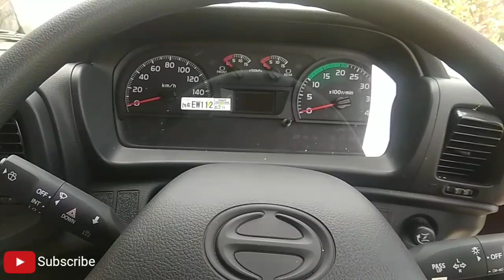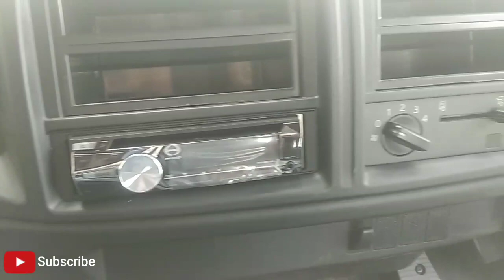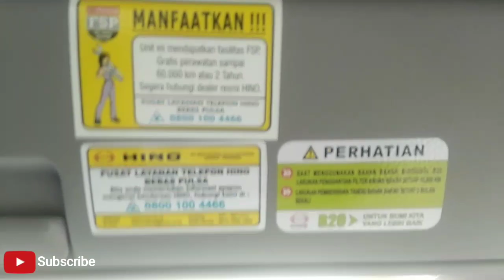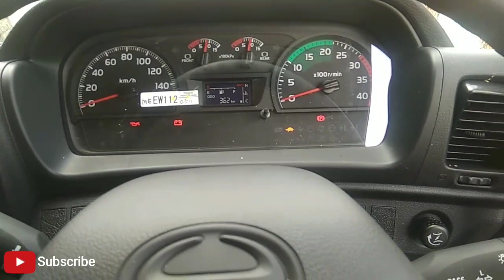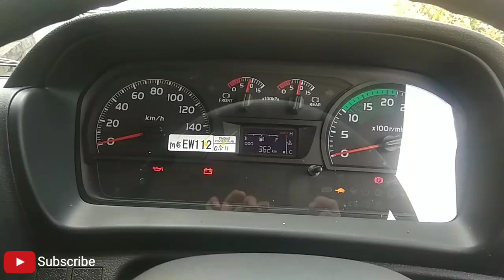REVIEW KABIN HINO RANGER FL 260 JW | NYAMAN UNTUK MENGEMUDI DRIVER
HINO 500 SERIES bertujuan memberikan peningkatan kapasitas operasional di lapangan. kami merancang produk untuk dioperasikan selam 24 jam dan 7 hari bahkan di bawah kondisi yang paling extrim,kami ingin dipercaya sebagai rekan bisnis anda saat ini maupun dimasa mendatang.

berikut adalah review mengenai kabin kendaran dari hino ranger 500 series type FL 260 JW.
1.Jok Pengemudi
Kursi didesain ulang untuk menyesuaikan badan pengemudi dan rasa lelah selam perjalan berjam-jam.
2.panel indikator
Layot Baru dari tampilan informasi pengemudi diatur sedemikian rupa secara ergonomis (agar lebih muda)dan area lampu peringatan dipasang pada daerah yan mudah untuk dilihat

3.under Mirror/ Spion Mobil
jarang pandang pengemudi ditempatkan pada posisi yang tinggi, untuk memberikan penglihatan  pengemudi secara baik,sebagai tambahan , kaca spion depan (under mirror) memberikan pengelihatan secara luas pada posisi disamping pengemudi

4.Bumper
Bagian bumper terpisah untuk mempermudah  dalam penggantian  dengan desain yang sangat stylish, terbuat dari bahan plastik  ABS yang kuat,tahan retak dan tahan lama

5.Lampu depan
untuk dapat membantu pengemudi berkendaraan malamlampu didesai dengan penerangan sehingga mempermuda para pengendara,